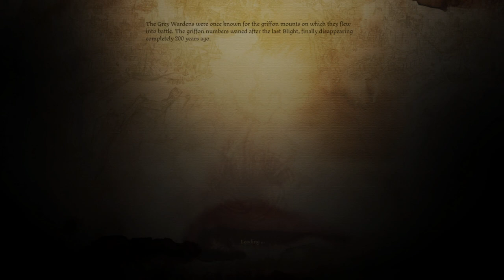Dragon Age Origins | DERROTANDO O ARCHDEMON A BATALHA DE DENERIN !! - Gameplay PT-BR #30